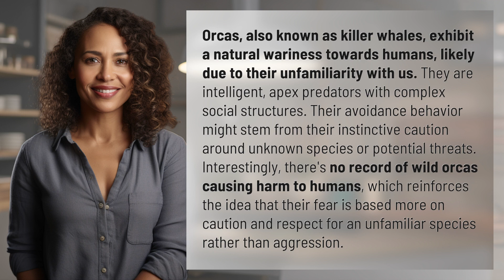Why are orcas afraid of humans?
The Mysterious Fear: Why Orcas Are Afraid of Humans 👉 Mysterious Fear: Orcas & Humans 👉 Discover the intriguing reasons behind why orcas, the majestic killer whales, show fear towards humans. Dive into their complex social structures and learn why their avoidance behavior is rooted in caution and respect rather than aggression. Unveil the untold story of the mysterious fear between orcas and humans.

Laura S. Harris (2024, February 1.) Why are orcas afraid of humans?
    🌐 AskAbout.video